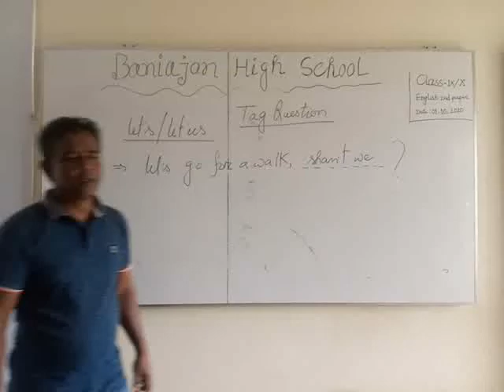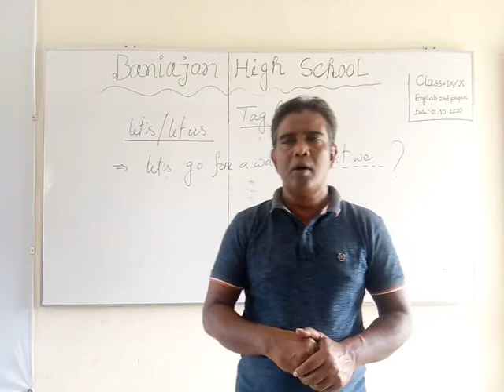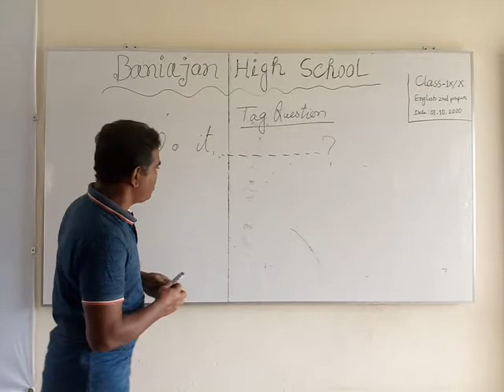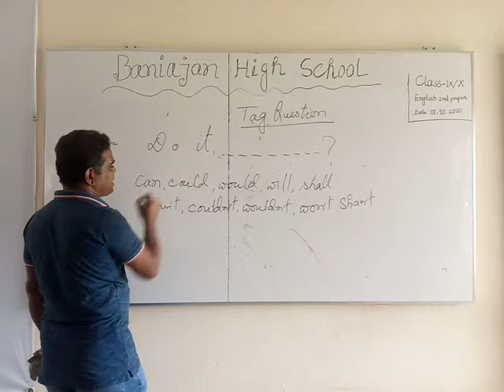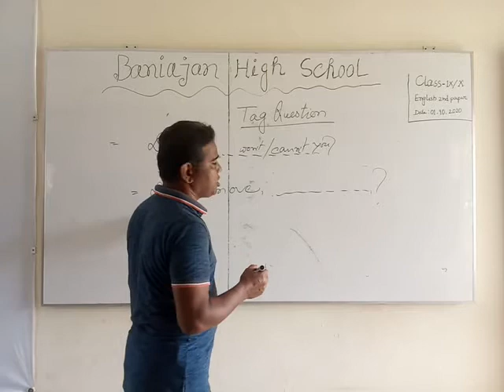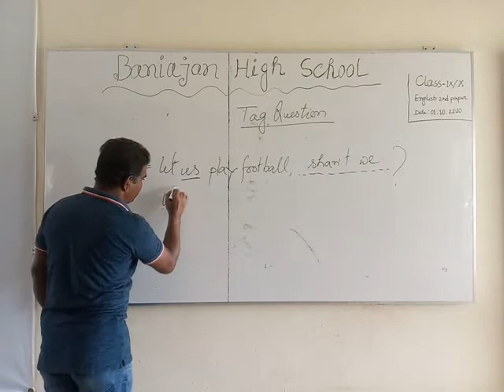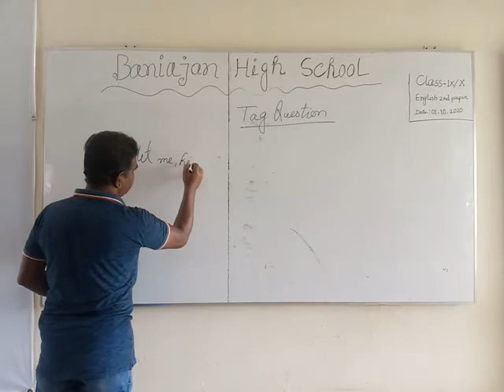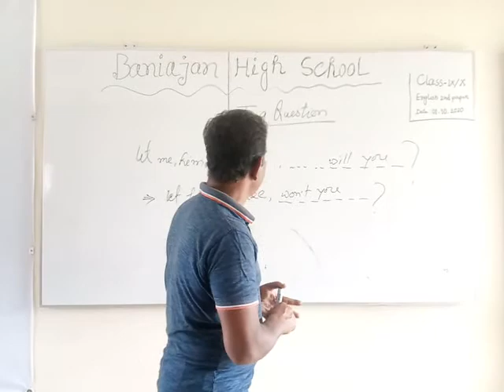Online class Baniajan high school Dhanbari, Tangail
For class nine - ten